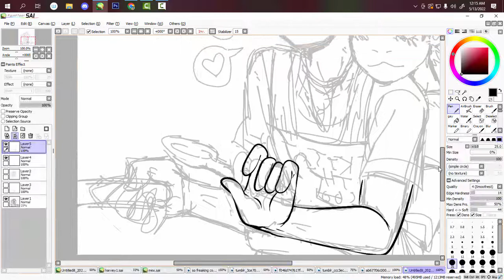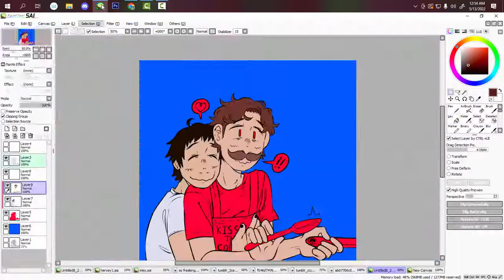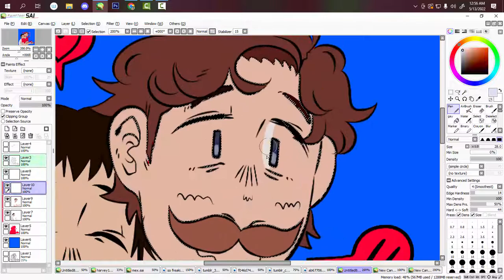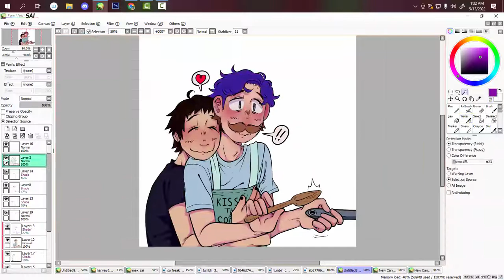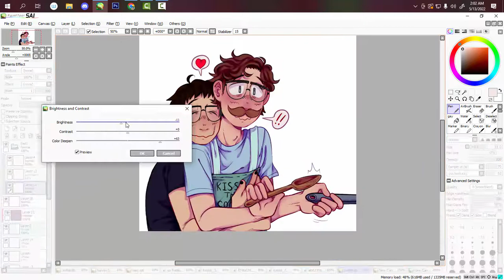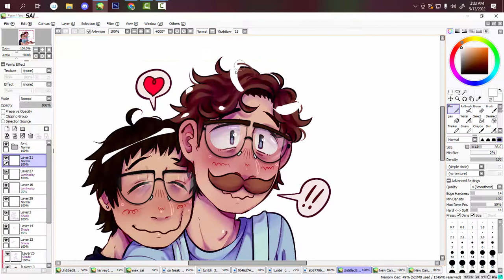stardew valley speedpaint (selfship)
sorry video quality is ass booty cheeks but im not assed to care